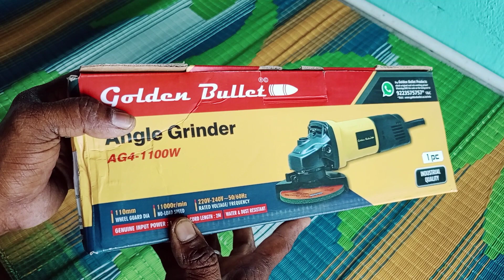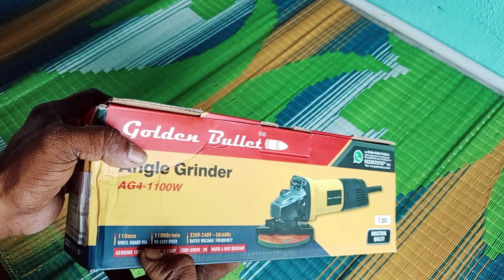low price Wall cutting machine unboxing in Telugu